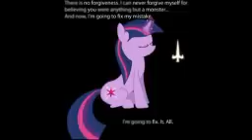Past Sins Chapter Nineteen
Chapter 19 of the audiobook "Past Sins" by Pen Stroke. Music by Forcedemodo. Art by loving fans everywhere. Download high quality copies of the audio at my Soundcloud